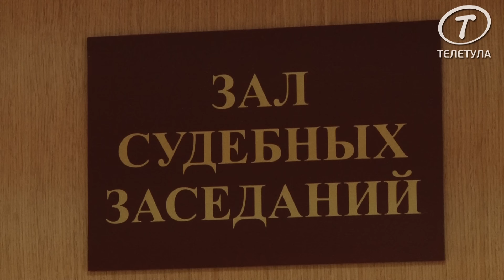В Туле прошло первое заседание по делу о пострадавших в ЦРД младенцах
Обвиняемая категорически не признает своей вины и не согласна с закрытым судебным процессом

29 декабря в Центральном районном суде города Тулы прошло первое судебное заседание по уголовному делу в отношении бывшей заведующей отделением тульского ЦРД Галины Сундеевой.

До того момента, как представитель прокуратуры ходатайствовала о слушании дела в закрытом режиме, в зале суда, помимо участников процесса и журналистов, присутствовали бывшие коллеги медика и одна из претендентов на усыновление пострадавшего в ЦРД ребенка москвичка Наталья Тупякова.

Отметим, что Галина Сундеева не признает своей вины, о чем она и ее адвокат заявили как журналистам, так и впоследствии судье. Также они выразили свое несогласие с тем, что был принято решение о рассмотрении дела в закрытом режиме.

Бывшие же коллеги Сундеевой отзываются о ней, как об опытном профессионале, сохранившем жизни сотням детей. Женщины уверены в ее невиновности и сделали несколько громких заявления.

Напомним, по версии следствия, вечером 19 ноября 2014 года в ГУЗ «Родильный дом №1 города Тулы» двум новорожденным детям – мальчику трех дней и девочке двух дней от роду – проводился сеанс фототерапии, во время которого над кроватками с детьми загорелась ультрафиолетовая лампа.